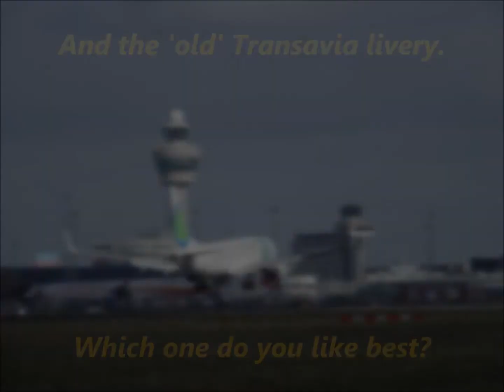Transavia NEW LIVERY OVERHEAD X-wind landing Schiphol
The NEW LIVERY of Transavia!! Do you like it or not? Please tell me! =)